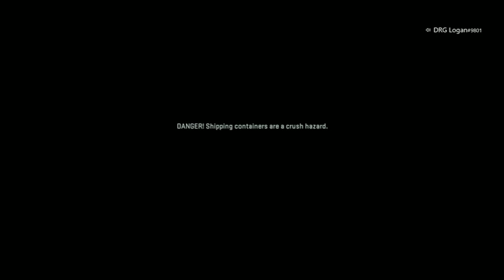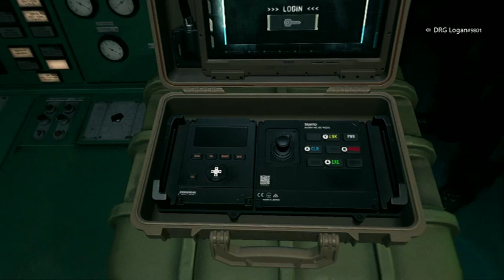Noob Plays (COD: MW2 Blind Campaign) Part 8